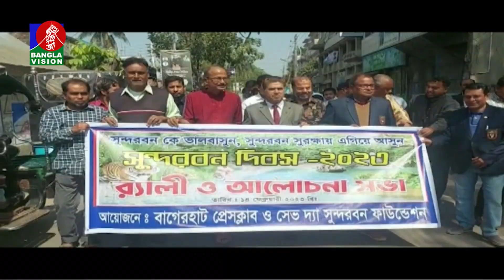গ্রামবাংলার খবর | Banglavision